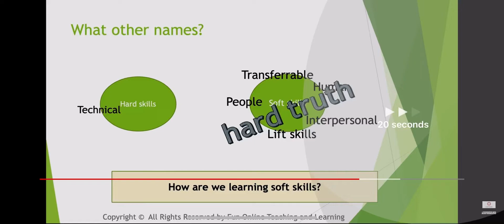(7 soft skills) Soft skills are the HARD truth and reality